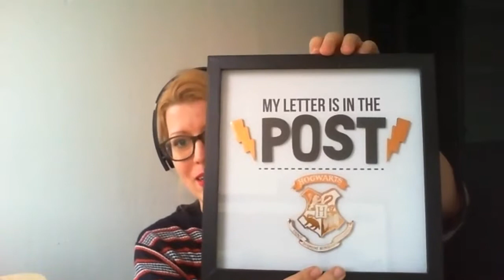Take Back Your Impact with Maggie Giele // TakeBackYourBiz Summit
Maggie Giele in the 2017 TakeBackYourBiz Summit with "Take Back Your Impact"

Sign up for the FREE summit & challenge to learn from 20 industry influencers on how you can take back your time, boundaries, systems, purpose and more! Plus, be entered into our MASSIVE GIVEAWAY with over $2000 worth of coaching calls, membership site subscriptions, trainings and more!

Maggie shares how you can make a bigger impact for your clients, while also making a bigger impact with yourself. She talks about adding your personality into your branding and using that to create marketing that excites you.